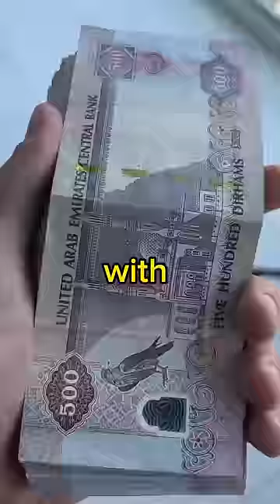Free to start Business IDEA | Kevin Finance